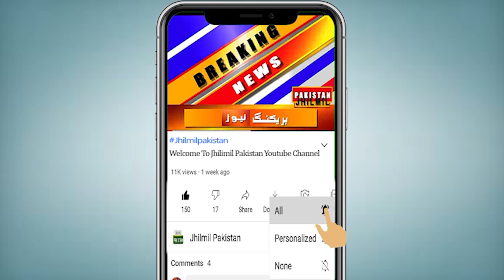Suddenly Situation Change in Karachi | local bodies election in Karachi | Sindh govt jamaat-e-islami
بلدیاتی انتخابات کا التوا آخر کیوں؟ جماعت اسلامی میدان میں آگئی، کراچی میں جگہ جگہ دھرنے، ٹریفک کا نظام درہم برہم،  پورا شہر جام، آپ کو بتاتے چلیں کہ کراچی میں بلدیاتی انتخابات کے تیسری بار التوا کے خلاف جماعت اسلامی کے کارکنان سڑکوں پر نکل آئے، کراچی کے مختلف مقامات پر دھرنے، پورا شہر جام، سڑکوں پر گاڑیوں کی لمبی قطاریں لگ گئیں ۔ جماعت اسلامی کی جانب سے اسٹار گیٹ پر مرکزی دھرنے کے علاوہ شہر قائد کے دیگر علاقوں حسن اسکوائر، نیو کراچی، نالا اسٹاپ، پاور ہاؤس چورنگی، 5 نمبر چورنگی، اورنگی ٹاؤن، بنارس چوک، کلفٹن تین تلوار، محمد علی سوسائٹی، ڈی سی آفس ملیر، ناظم آباد سات نمبر، لائنز ایریا میں بھی دھرنے دیے گئے، احتجاج میں ہزاروں افراد نے شرکت کی اور بلدیاتی انتخابات فوری کرانے کا بھی مطالبہ بھی کیا۔ مرکزی ریلی ملیر کالا بورڈ سے امیر جماعت اسلامی کراچی حافظ نعیم الرحمٰن کی قیادت میں نکالی گئی
Why the postponement of local elections? Jamaat-e-Islami came to the field, sit-ins in various places in Karachi, the traffic system was disrupted, the whole city was jammed. But there were sit-ins, the entire city was jammed, long queues of vehicles were formed on the roads. Apart from the main sit-in by Jamaat-e-Islami at Stargate, other areas of Shahr Quaid include Hasan Square, New Karachi, Nala Stop, Power House Chowrangi, 5 No. Chowrangi, Orangi Town, Banaras Chowk, Clifton Tin Talwar, Muhammad Ali Society, DC. A sit-in was also held at Office Malir, Nazimabad No. 7, Lines Area, thousands of people participated in the protest and demanded immediate local body elections.

Topics Cover In This Video:
karachi electricity news today
karachi election
karachi
breaking news today
karachi by election
by election 2022
karachi elelction
karachi by elelction 2022
by election
na-240 election in karachi
election news today
karachi election today news updates
election
election commission
today local bodies election news
local body election
elections
pakistan elections
karachi situation
local body elections
hafiz naeem rehman
local bodies elections in Karachi
local elections in Karachi
local election
hafiz naeem ur rehman
hafiz naeem live
naeem u rehman
hafiz naeem vs ppp
hafiz naeem latest
hafiz naeem emotional
hafiz naeem today news
hafiz naeem media talk
Jamaat-e-Islami
chief election commissioner
chief election commissioner of pakistan
state election commissioner
election commissioner
how to improve communication skills
resignation of chief election
jamaat-e-islami
sindh govt contacts jamaat-e-islami
election commission
ameer jamaat e islami

Saeed Ghani's attack on Jamaat-e-Islami - Saeed Ghani vs Naeem ur Rehman | Geo Pakistan
ECP postpones local bodies elections in Karachi - Jamaat e Islami
Amir Jamaat-e-Islami Hafiz Naeem-ur-Rehman made a big statement
Jamaat-e-Islami made important demand to the Chief Election Commissioner
Siraj ul Haq Visit Flood Affected Areas of Sindh | Criticism on Sindh Government